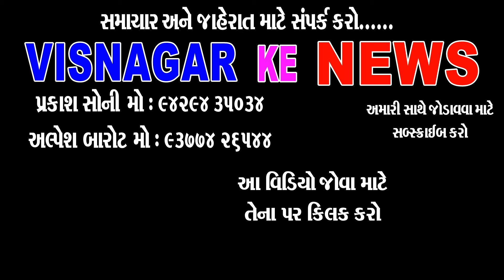નૂતન જનરલ હોસ્પિટલમાં એમ આર આઇ મશીન આવ્યું